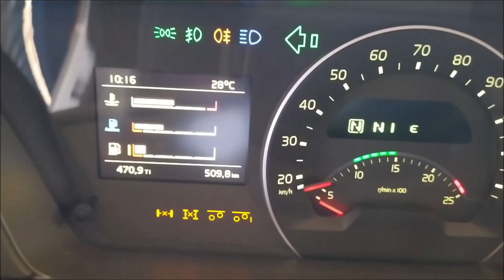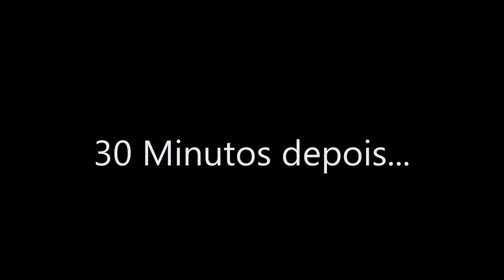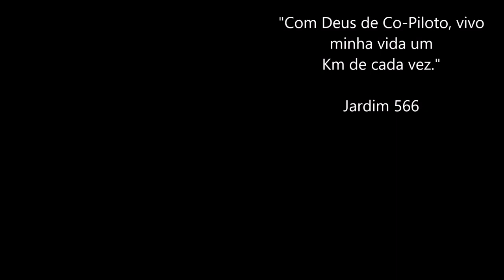Processo de Padronização dos Caminhões da Transportes Gral...